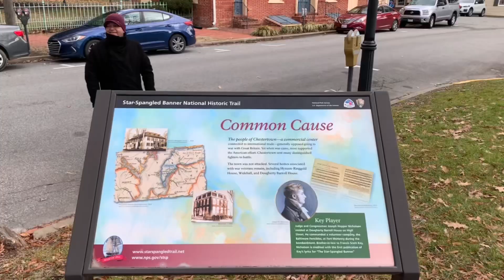Chestertown, Maryland - Jan. 13, 2023